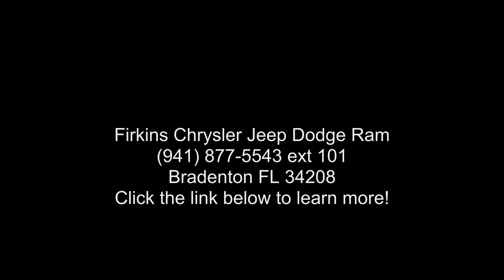2005 Dodge Ram 1500 SLT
CARFAX One-Owner. Clean CARFAX. Silver 2005 Dodge Ram 1500 SLT RWD 5-Speed Automatic HEMI Magnum 5.7L V8 SMPI HEMI Magnum 5.7L V8 SMPI, **LOCAL TRADE**, **CLEAN CARFAX**, **ONE OWNER**.